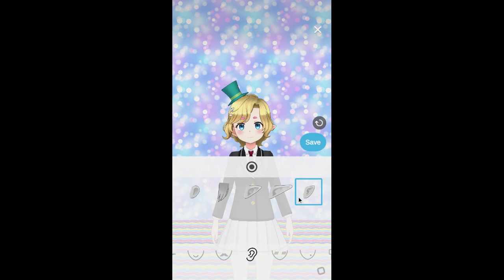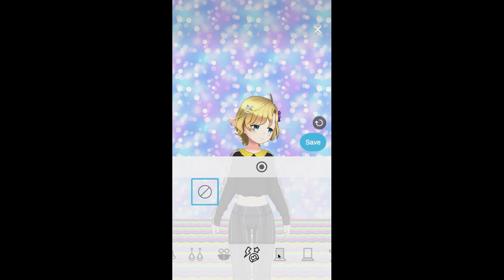first timer Vtuber!